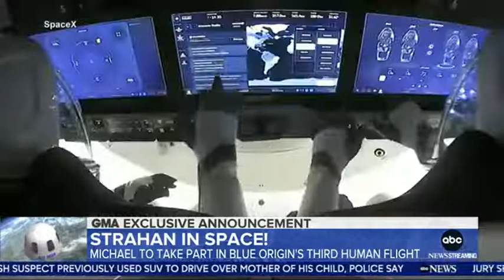Credit to jeffbezos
Popular TikTok Dances in 2020 Compilation Ultimate Dance tiktok challenges 2020 Best of TikTok , Dance Compilatio, Men , Women , hahaha , funny , Beatbox, Spencer , Spencer X , Barber , Prank , friend , Jonathon , Jonathen , dancer , hehehe , lol , lmao